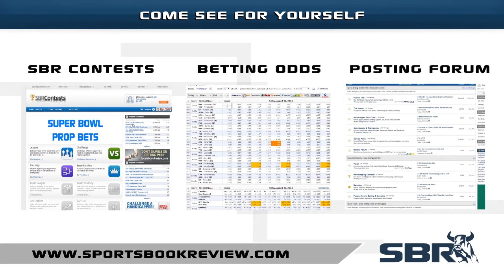Saturday's Free Hockey Picks for Top Totals Plays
Cap-off your NHL betting card tonight with excellent plays on the totals with our expert handicappers at Sportsbook Review. Ross Benjamin reveals his very best free NHL picks for the totals you don't want to miss.